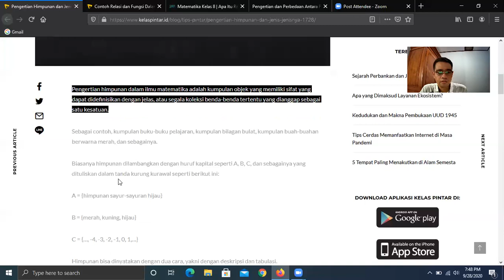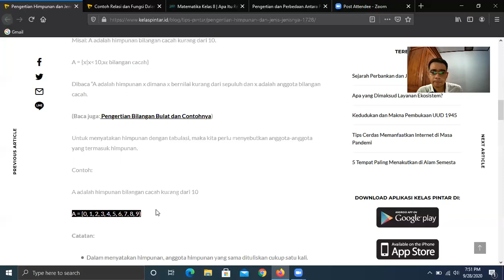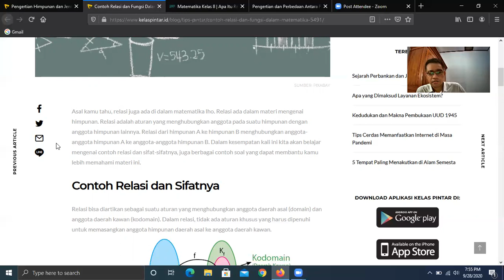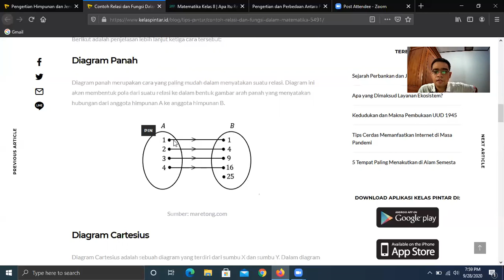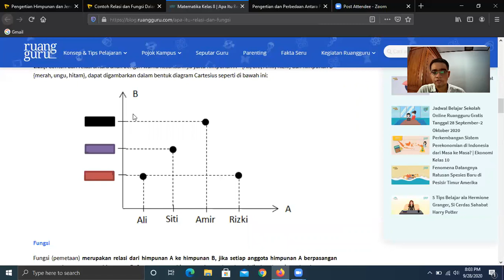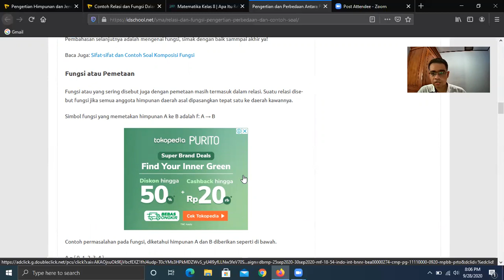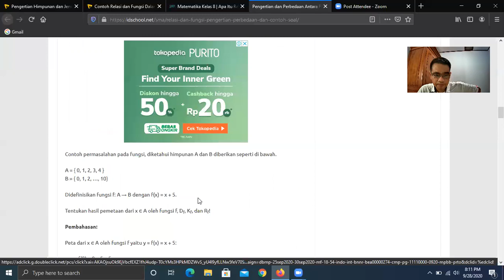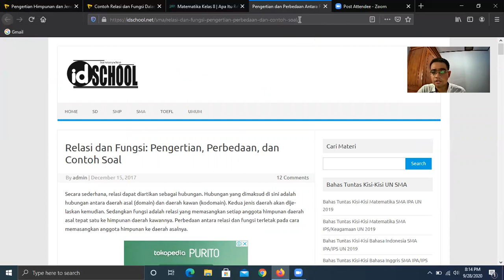Mengenal Konsep Himpunan, Relasi, dan Fungsi dalam Matematika Ekonomi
Video ini menjelaskan mengenai konsep himpunan, relasi, dan fungsi. Video ini disusun untuk membantu proses pembelajaran dari mata kuliah Matematika Ekonomi.

Semoga bermanfaat. Salam